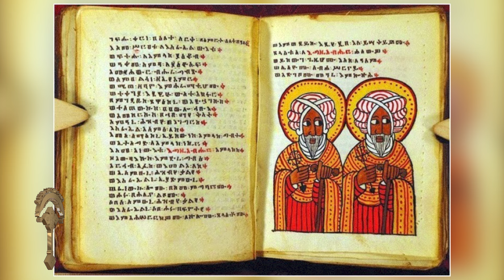🛑 ንቁ ዜና የቅዱስነታቸዉ ሐዋርያዊ ጉዞ ..የእሳት ቃጠሎዉ እና የምዕመናን ርብርብ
የደብረ ምህረት ቤተክርስቲያን አዳዲስ ነገሮች
 የእሳት ቃጠሎዉ እና የምዕመናን ርብርብ
በነገዉ ዕለት ልዩ ጋዜጣዊ መግለጫ ይሰጣል ይሄንን ዝርዝር ሐሳብ ለማየት ከስር ያለዉን ሊንክ ይጫኑ